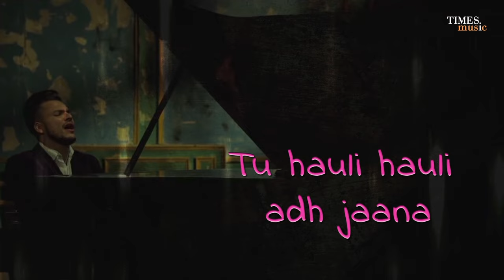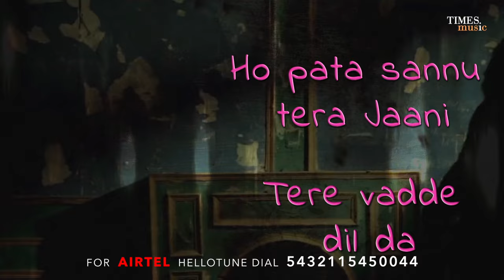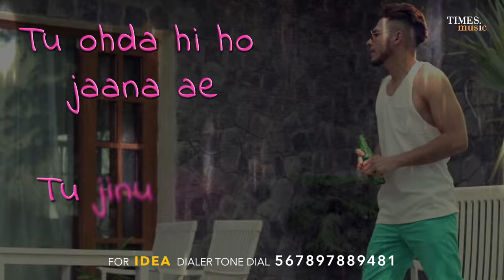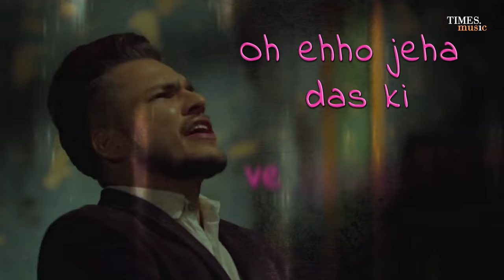Hauli Hauli | Lyrical Video | BIG Dhillon | Jaani | B Praak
Times Music presents the lyrical video for 'Hauli Hauli', sung by BIG Dhillon.

Credits:
Singer: BIG Dhillon
Project & Producer: Vipin Kapoor
Lyrics: Jaani
Mix & Master: Gurinder Guri & Akash Bambar
Alaap Vocals: B Praak
Video: Unit 11
Director: Amaninder Singh & Varinderpal Bains
Assistant Director: Sukhman Sukhu
DOP: Vik Cee
Edited By: Sarabjeet Sohal

Special Thanks To Arvinder Khaira